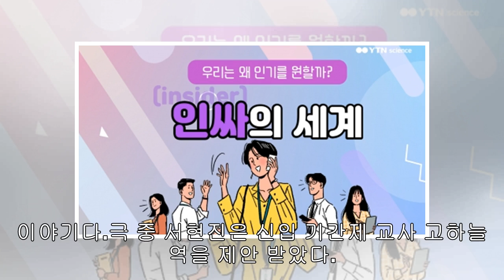[단독] '믿보배' 서현진이 돌아온다...'블랙독' 출연 긍정 검토